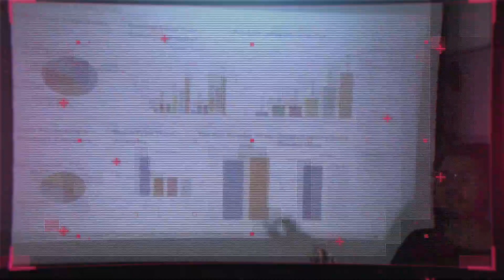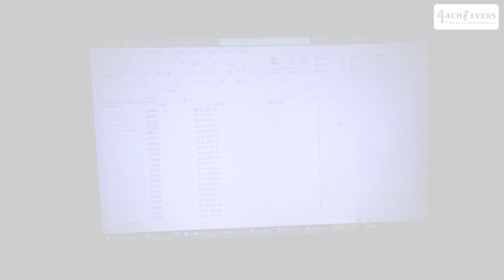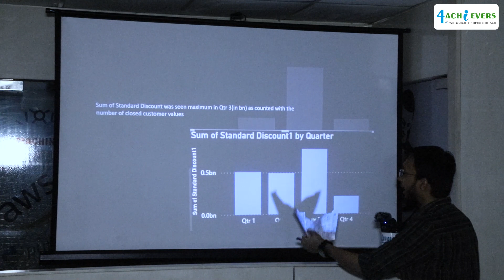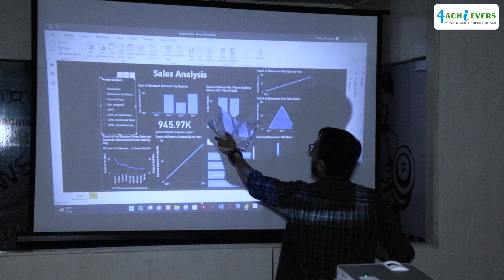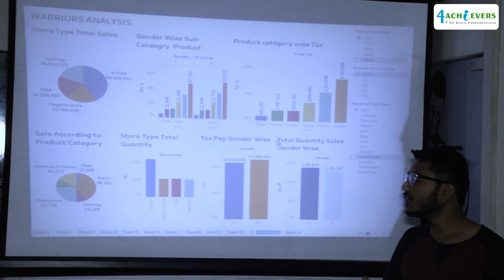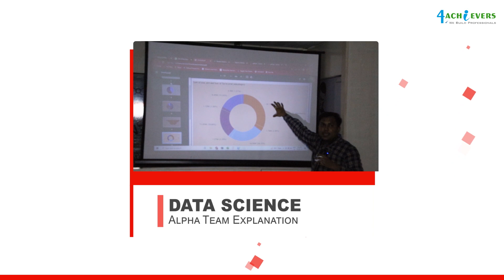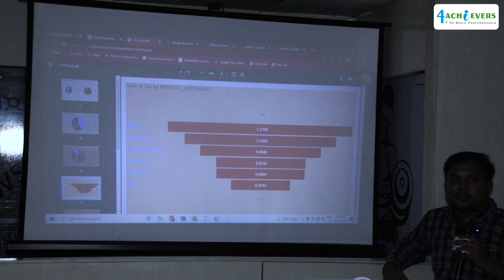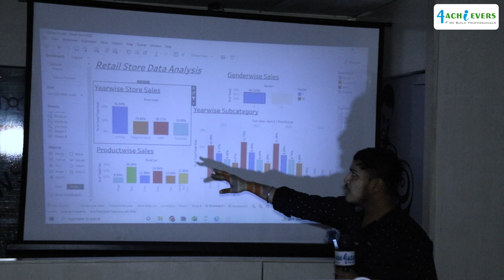Data Science | Agile Activity | 15-OCT-2022 | 4Achievers | Training Institute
Team:
Group1- Top  Gun Team
Group2- Alpha Team
Group3 - WarriorsTeam
Group4 - Sigma Team

On October 15, 2022, an Agile activity took place at The 4achievers campus. This time The Agile activity was for data science, where the Data science students got the opportunity to work on live projects, they explored them and got expert advice from the guest Faculty from the corporates. and got hands-on experience. lots of other interesting activities related to data science took place like how to deliver the project on assigned time, The student got confident with this Agile activity to be perfect for their future JOB opportunity.

4Achievers is a leading name in the IT training industry. We are known for churning out globally competent professionals who are miles ahead of others in skill set, knowledge, and ability to deliver. We have a wide bouquet of IT courses that are industry-centric and job oriented. These courses have enabled many freshers to find lucrative jobs and experienced professionals to advance in their careers. Most of our students have proved to be productive in their endeavors from the very beginning with little or no training.

 We Provided IT Courses such as
• Data Science
• Full Stack
• Data Analytics
• Java
• Python
• Software Testing
• Machine Learning
• Artificial intelligence
• Live Project-Based Training
• Industry Expert Trainer